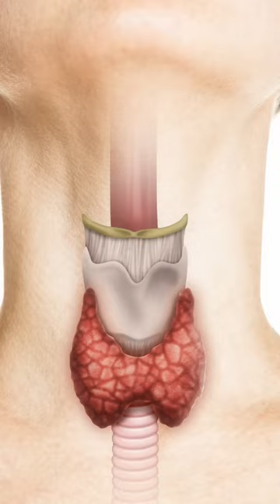7 Early Warning Signs You May Be Low in Zinc 🔥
7 Early Warning Signs You May Be Low in Zinc

Dr. Janine shares seven early warning signs you may be low in zinc.  She talks about how white spots on your nails could be a sign you are deficient in zinc.  She looks at how a loss of taste and smell is an early warning sign you may be low in zinc.  She explains how sudden weight gain and thyroid problems could be a sign you're deficient in zinc.  She talks about how frequent colds, flu, and sore throats are early warning signs you may be low in zinc.  She looks at the beauty signs you could be zinc deficient.  She explains how high estrogen is an early warning sign you may be low in zinc.  Lastly, Dr. Janine talks about how acne could be a sign you are zinc deficient.